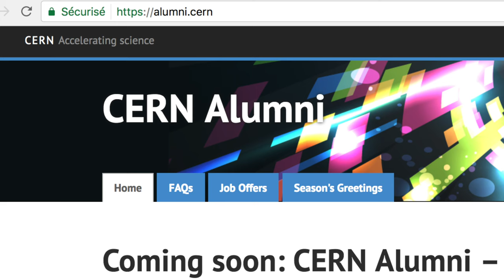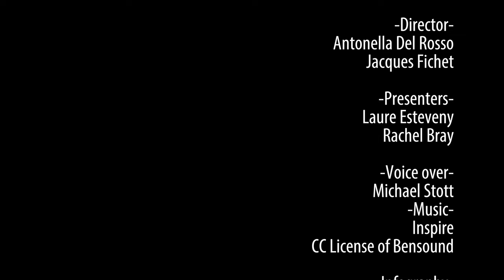CERN Alumni - The Making Of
Gain an insight on how the CERN Alumni Project team is working on providing an attractive and unique offer for our Alumni.
If you wish to keep your strong interactions with CERN alive and join the CERN Alumni Community, register your interest via: